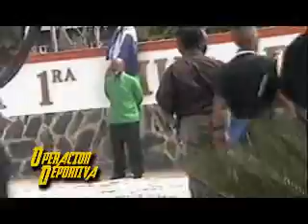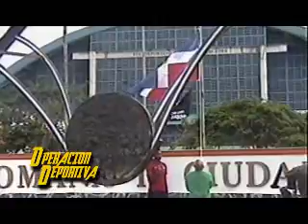LLEGADA DE LA SELECCION DOMINICANA AL PREMUNDIAL VOELYBALL